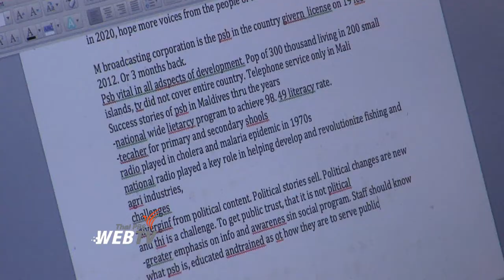Public Service Broadcasting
The 3rd day of AMS 2012 one of the many workshops taking place will demonstrate the merits of Public Service Broadcasting, or PSB, in Asia. PSB is one of the most important ways of engaging citizens in the democratic process. PSB is changing in the digital world, creating new possibilities and opportunities for public engagement. The concept and practice of PSB is sometimes misunderstood, even by broadcasters, so this workshop will examine ways to bring together broadcasters and policy makers in the digital world; focusing particularly on creating an enabling environment for PSB.